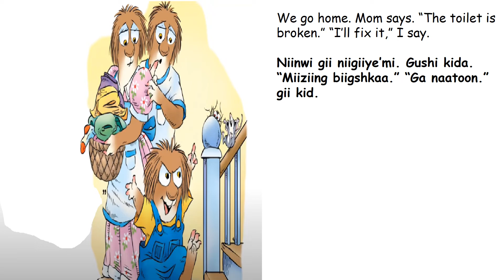dad is home 2022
Anishinaabemang tibaadjimowaahns - Anishinaabe language story